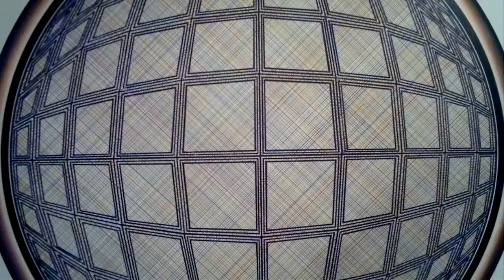"SINFONIA GEOMETRICA DEL RENACIMIENTO ARGENTINO POR OSCAR VALMONT". 3D. HD.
"TANGO ARGENTINO EN LA NOCHE PORTEÑA DE BUENOS AIRES CAPITAL FEDERAL REPUBLICA ARGENTINA POR OSCAR VALMONT". 3D. HD. "CINE ESTOCASTICO LUDICO ABSTRACTO LIBRE ESPONTANEO IDEAL POR OSCAR VALMONT". "EL CINE ESTOCASTICO ES: ARTE LUDICO, ABSTRACTO, LIBRE, ESPONTANEO, IDEAL, DE DIALOGO Y LENGUAJE AUDIOVISUAL DE CONSENSO, CONCILIADOR, MOTIVADOR, CREATIVO, CULTURA DE MEDIOS Y DISEÑO DIGITAL, GLOBAL, TOTALIZADOR, DE TIEMPO Y ESPACIO TRASCENDENTE, VIRTUAL, ALEATORIO, UNISECUENCIAL, OCASIONAL, CASUAL, EVENTUAL, ORIGINAL, DIRECTO, INDIRECTO, PROVOCATIVO, VANGUARDISTA, TRANSGRESOR, FLUIDO, PERTINAZ, IRREVERENTE, LOCUAZ, TESTIMONIAL, DE HALLAZGO Y CRUDO POTENCIAL, REAL, IRREAL, DE ACCION Y MOVIMIENTO DINAMICO, AUDAZ, ELASTICO, FLEXIBLE, FRESCO Y NATURAL, DE INDUCCION Y DEDUCCION, TRANSPARENTE, DE LIBRE EXPRESION Y DE LIBRE INTERPRETACION. CINE DOCUMENTAL". "CINE ARTE RENACIMIENTO ARGENTINO". "CINE ARTE VIRTUAL"."CINE EN ACCION". "CINE EN ACCION VIRTUAL. "CINE EN MOVIMIENTO". "CINE EN MOVIMIENTO VIRTUAL". "CINE VIRTUAL ARGENTINO" CINE VIRTUAL DEL RENACIMIENTO ARGENTINO". "CINE DEL PARADIGMA RENACIMIENTO ARGENTINO". "CINE PARADIGMATICO". "CINE SECUENCIA". "CINE SECUENCIA VIRTUAL". "CINE UNISECUENCIAL". "CINE UNISECUENCIAL DIRECTO". "CINE DIRECTO VIRTUAL". "CINE IDEAL". "CINE IDEAL VIRTUAL". "CINE ESPONTANEO" CINE ESPONTANEO VIRTUAL". "CINE ESPONTANEO". "CINE ESPONTANEO VIRTUAL". "CINE TESTIMONIAL". "CINE TESTIMONIAL VIRTUAL". "CINE OCACIONAL". CINE OCACIONAL VIRTUAL". CINE CRUDO". "CINE CRUDO VIRTUAL". "CORTOMETRAJE". CORTOMETRAJE VIRTUAL". "DISEÑO VIRTUAL". "AGENDA VIRTUAL". "AGENDA CULTURAL VIRTUAL". "IDEA VIRTUAL". "DESARROLLO VIRTUAL". "CREACION VIRTUAL". "MUNDO VIRTUAL". "CULTURA VIRTUAL". ARTE VIRTUAL". "MUSEO VIRTUAL". ESPACIO VIRTUAL". GALERIA VIRTUAL". CONTENIDO VIRTUAL". "PROYECTO VIRTUAL". POLITICA CULTURAL VIRTUAL". "ARG WORLD". MUSEO VALMONT". "MUSEO OSCAR VALMONT". "MUSEO OSCAR THE GOLD". "MUSEO ART DE GOLD".  "MUSEO DE LA MANCHA". CHANNEL ART THE GOLD. CHANNEL OSCAR THE GOLD. CANAL OSCAR DE GOLD. CANAL ART DE GOLD. CANAL OSCAR VALMONT. CANAL VALMONT. CHANNEL VALMONT. CHANNEL OSCAR VALMONT.  "ARGENTINA, EL MUNDO DE MIS SUEÑOS POR OSCAR VALMONT". "EL MUNDO DE MIS SUEÑOS POR OSCAR VALMONT". "TANGO FOR EXPORT". "TANGO MADE IN ARGENTINA". "TANGO ARGENTINO FOR EXPORT". TANGO ARGENTINO MADE IN ARGENTINA". "TANGO PORTEÑO". " TANGO PORTEÑO CANYENGUE". "TANGO CANYENGUE FOR EXPORT". "TANGO CANYENGUE MADE IN ARGENTINA". "TANGO PORTEÑO MADE IN ARGENTINA".  "TANGO PORTEÑO FOR EXPORT". "TANGO ARRABALLERO". "FOR ESPORT". "TANGO CAYENGUE PORTEÑO". "TANGO CANYENGUE ARGENTINO EN LA NOCHE PORTEÑA DE BUENOS AIRES CAPITAL FEDERAL REPUBLICA ARGENTINA POR OSCAR VALMONT". "TANGO CANYENGUE ARGENTINO". "TANGO CANYENGUE". TANGO ARRABALERO. TANGO CON FIRULETE.  "TANGO DE SALON". "CARLOS GARDEL". "MILONGA". "TANGO CALLEJERO". LUGAR DE CITA Y ENCUENTRO: "CALLE FLORIDA Y LAVALLE". "ARGENTINA CAPITAL DEL TANGO". "TANGO EN LA CALLE FLORIDA". "CALLE FLORIDA Y LAVALLE". 3D. HD. CODIGO ART DE GOLD. CODIGO DE ORO. CIRCULO DEL PODER. CIRCULO DORADO DEL PODER. CONTENIDO: "ARTE Y CIENCIA". GENERO: MUSICAL. PROCEDIMIENTO TECNICO: LENGUAJE AUDIOVISUAL DIRECTO. MONTAJE: VIRTUAL. EDICION: DIGITAL. PRODUCCION: MULTIMEDIOS. PRODUCTOR, DIRECTOR, EDITOR: "OSCAR VALMONT". "ART THE GOLD" PRODUCCIONES. LUGAR: "CALLE FLORIDA Y LAVALLE". "MICROCENTRO PORTEÑO". CENTRO DE INVESTIGACION Y EXPERIMENTACION ESTETICA. ACADEMIA NACIONAL DE ARTES Y CIENCIAS. MOVIMIENTO: RENACIMIENTO ARGENTINO. PARADIGMA: RENACIMIENTO ARGENTINO. ISMO: "IDEALISMO" "SINTETICO PRACTICO ARGENTINO". PRINCIPIO FILOSOFICO CIENTIFICO: "LAS IDEAS ESTAN, SOLO HAY QUE ORDENARLAS; EL CONOCIMIENTO ESTA, SOLO HAY QUE EMPLEARLO". CORRIENTE: CINE ESTOCASTICO ARGENTINO CONTEMPORANEO DE VANGUARDIA. TENDENCIA: CINE ESTOCASTICO ARGENTINO CONTEMPORANEO DE VANGUARDIA. ESCUELA: CINE ESTOCASTICO ARGENTINO CONTEMPORANEO DE VANGUARDIA. EPOCA: BICENTENARIO ARGENTINO. PERIODO: SIGLO XXI. CONTEMPORANEO. CINE TV Y MULTIMEDIOS. METODO IDEAL: "ART IMAGE WORLD".  "NEW WORLD IMAGE".  "IMGE ART WORLD". "NEW IMAGE WORLD". ORIGEN: REPUBLICA ARGENTINA.